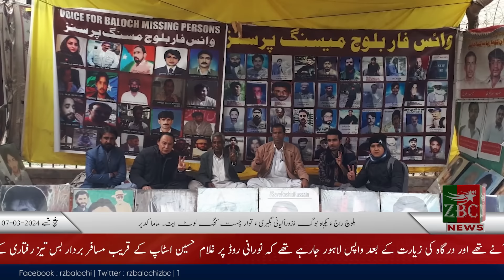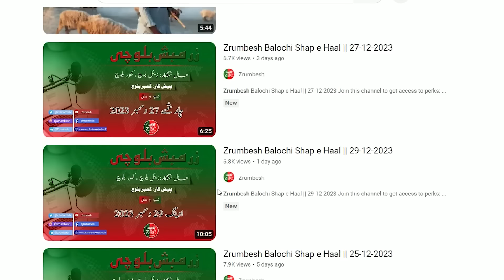Balochi News Bulletin 07 March 2024 With Hanul Baloch And Mehlab Baloch | Night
ZrumbeshBalchi

ZrumbeshEnglish

.youtube.com/zrumbeshzemir